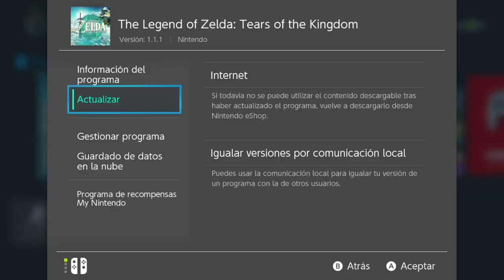💎 MATERIALES INFINITOS 💎 | 5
ATENCION!!
Este glitch se utilizo en la version 1.1.1 (la mas reciente hasta este video)
en el caso de que en el futuro cambie el metodo o sea parchado en futuras actualizaciones y no pueda ser utilizado este método.